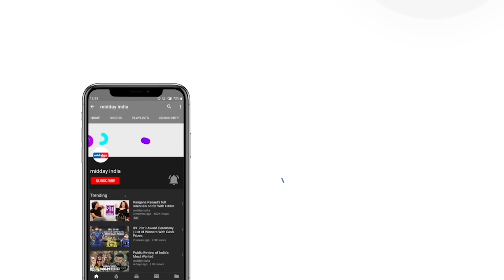US Election Result 2024: Watch viral Donald Trump-PM Modi moments that display their friendship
Beating Democratic Party candidate Kamala Harris, Donald Trump from the Republican party has emerged as the winner in the US Elections Presidential race. He made a remarkable comeback after four years after he was voted out of the White House in 2020. After he won the Presidential race, PM Modi congratulated him for his victory. No numerous occasions, PM Modi and Donald Trump have shared a warm bond and have praised Narendra Modi. Here’s a look at several top moments b/w both the leaders.